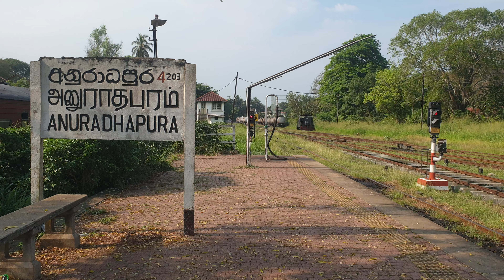Hunslet locomotives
hunslet locomotives අනුරාධපුර දුම්රිය ස්ථානය